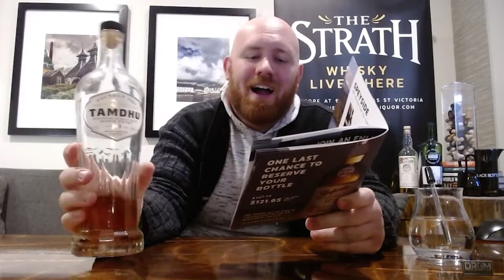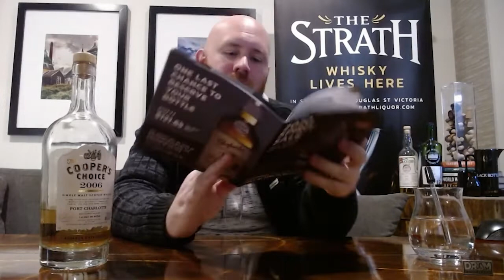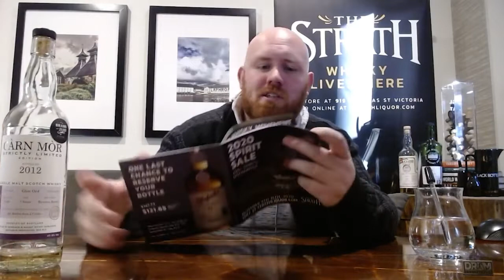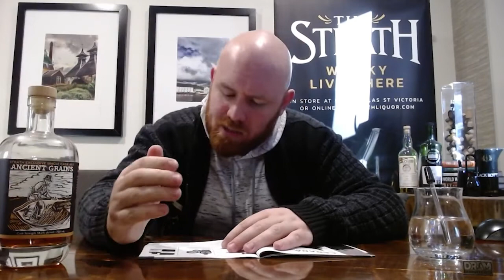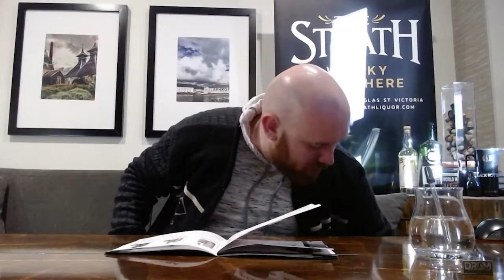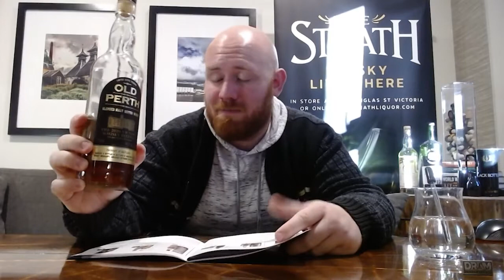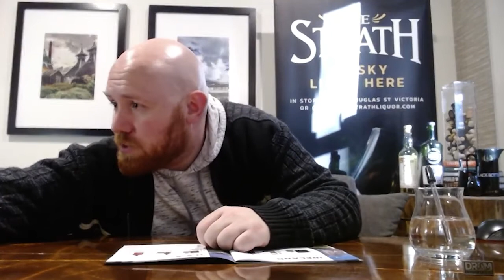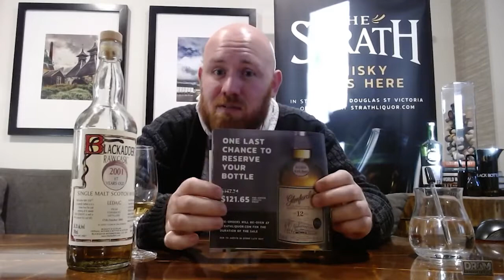Drinking Out Loud Episode 35 - Adam's Top 12 of the 2020 Spirit Sale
This year The Strath is proud to present over 200 spirits in their annual sale - here are Adam's picks from his own personal collection!